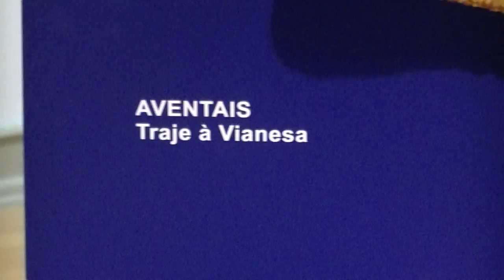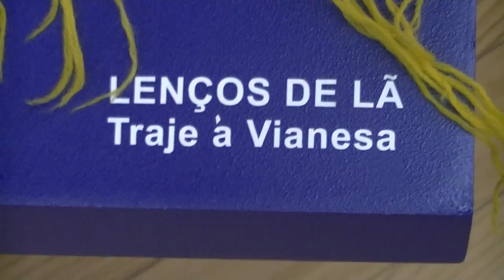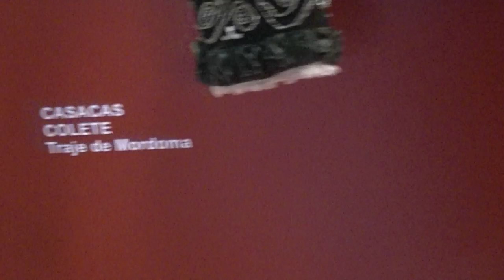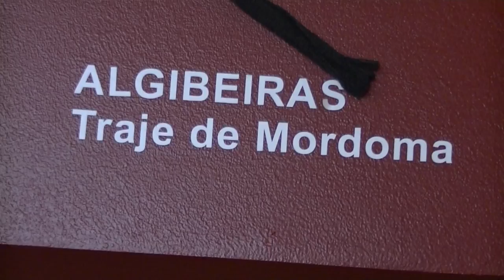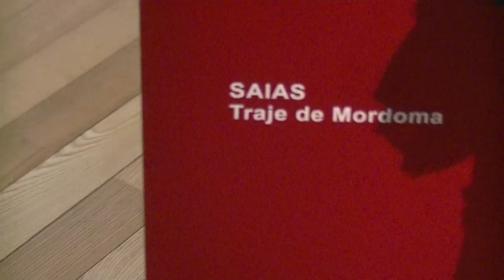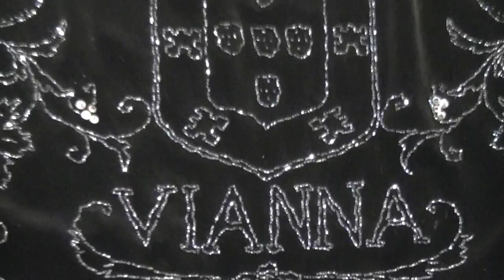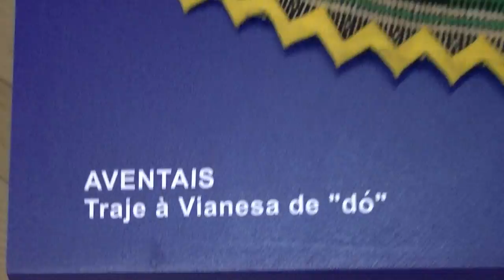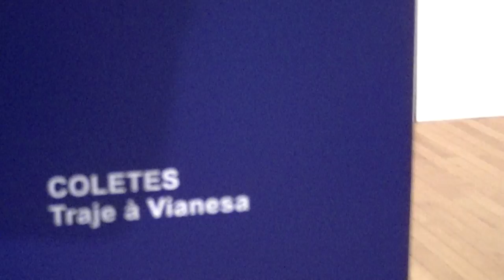MUSEU DO TRAGE VIANA DO CASTELO PORTUGAL